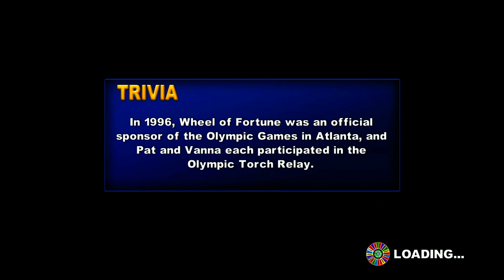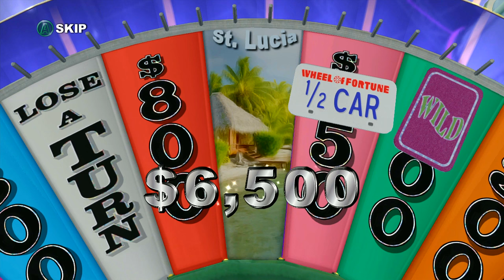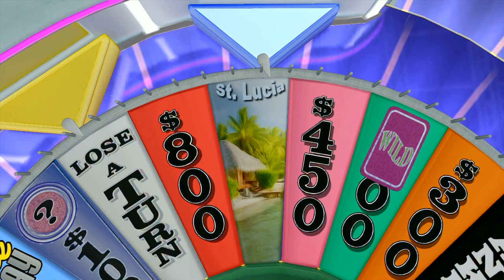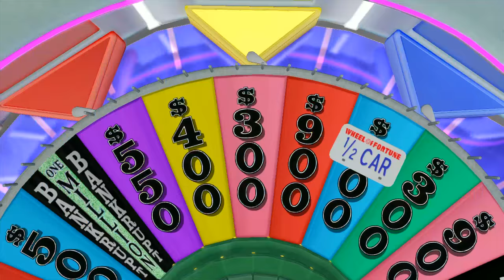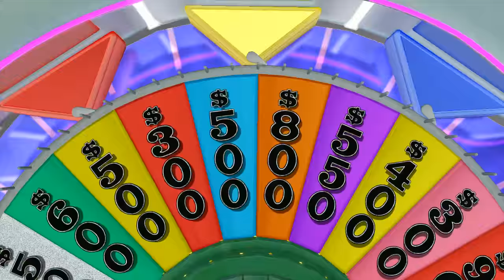Wheel of Fortune 1 Million Dollar $$$ DREAM!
Hope you all enjoy Wheel of Fortune!